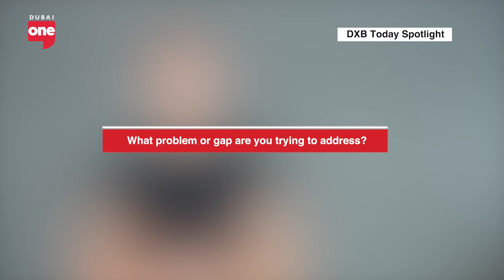Revibe Middle East: The Hub for renewed electronics | DXB Today Spotlight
The founders of revibe are on a mission to make tech more sustainable